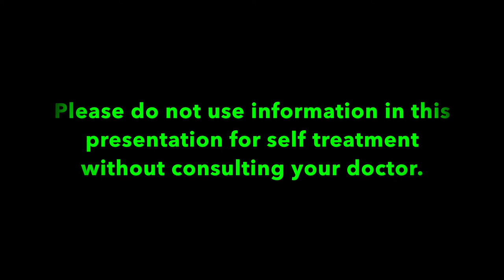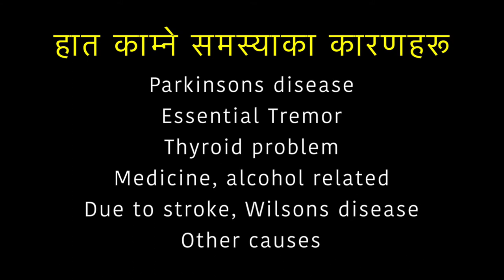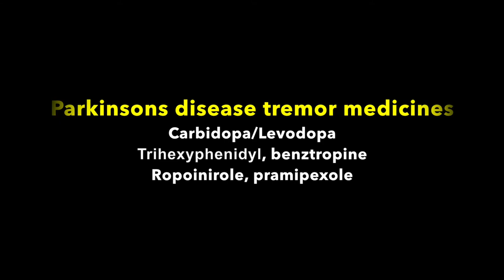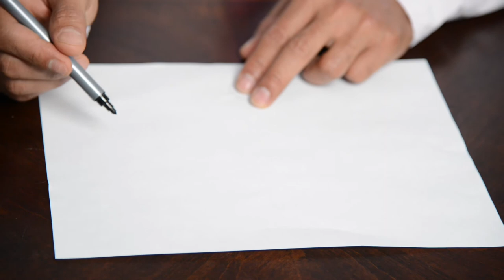हात काम्ने समस्या (Tremor)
Dr Bandhu Paudyal talks about common causes of tremor and treatment.